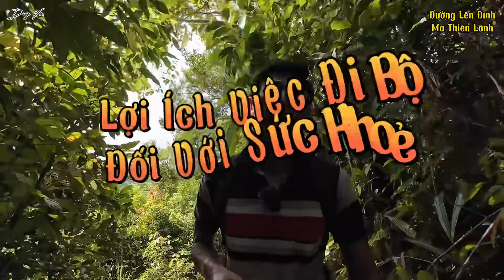Lợi ích của việc Đi Bộ đối với Sức Khoẻ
Những lợi ích của đi bộ đối với sức khoẻ. WHO khuyến khích mỗi người nên đi bộ 10.000 bước mỗi ngày để nâng cao sức khoẻ, phòng bệnh và hỗ trợ chữa lành nhiều bệnh mãn tính.

THAM KHẢO CÁC VIDEO SAU:
- 9 Điều Tâm sự Chân Tình từ Duy Võ về Sức khoẻ - Phòng bệnh - Cân bằng cuộc sống
10 Sự Thật rất hiếm khi nào Bác Sĩ chia sẻ - Giúp thay đổi Số phận và Sức Khoẻ Người bệnh

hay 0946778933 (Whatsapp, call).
*Quý vị tài trợ Thầy Duy
2.VietcomBank
Chủ tk: VÕ QUỐC DUY
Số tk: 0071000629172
Chi nhánh: Q1, TP. HCM
Swift code: BFTVVNVX
3. Địa chỉ: 201 Tổ 4, Ấp Bãi Nhà A, Xã Lại Sơn, Huyện Kiên Hải, Tỉnh Kiên Giang
Họ Tên: VÕ QUỐC DUY